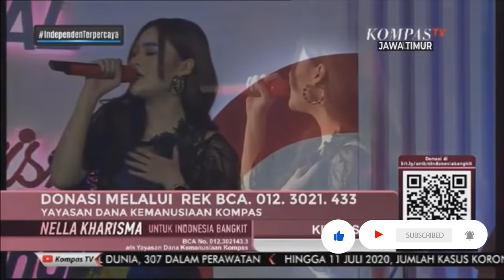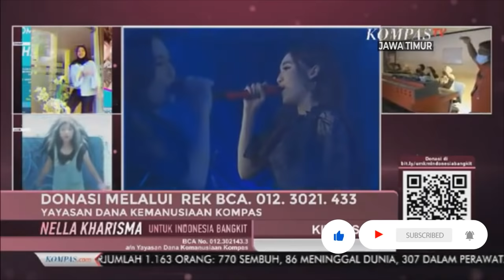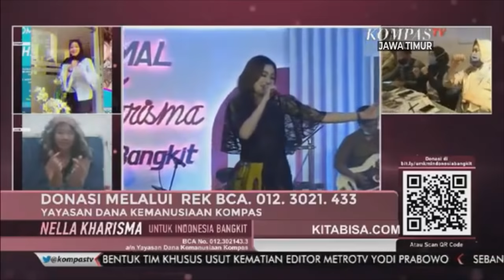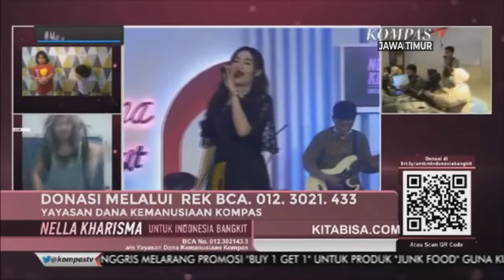Nella Kharisma - Ninggal Tatu (Tego Ninggalke Tatu Mbak Nella ? "gak lah" )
Outside "Ho' a Ho' e Jatim-an... Suksesnya Konser Amal Nella Kharisma Bersama KompasTV Sabtu Malam (11/7/2020) membayar kerinduan para fans nellalovers, musik dangdut "koplo" terus berkembang dan semakin banyak penggemar. Melalui konser Amal Nella Kharisma Untuk Indonesia Bangkit semoga bisa menjadi obat bagi nellalovers di massa Pandemi ini.

Sing tego ninggalke mbak nella penake diapakee. mbak nella harus bahagia...semangat